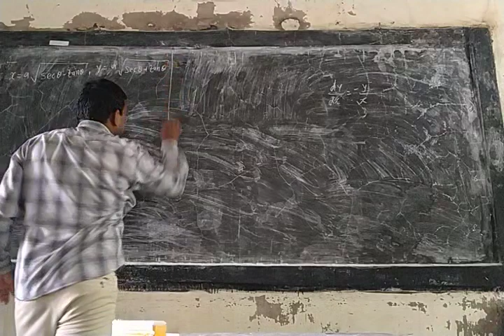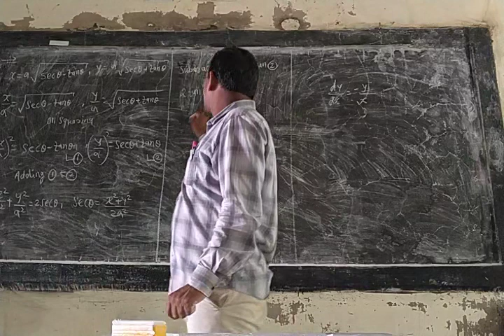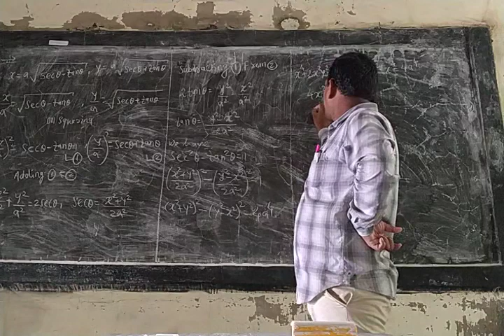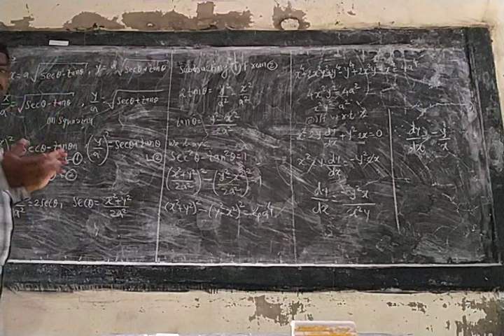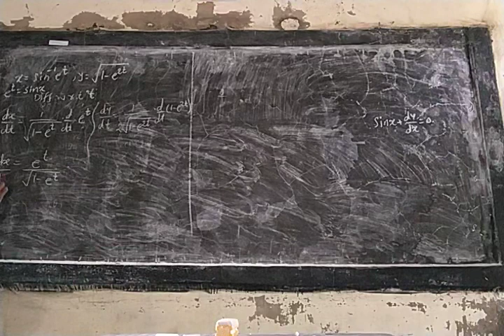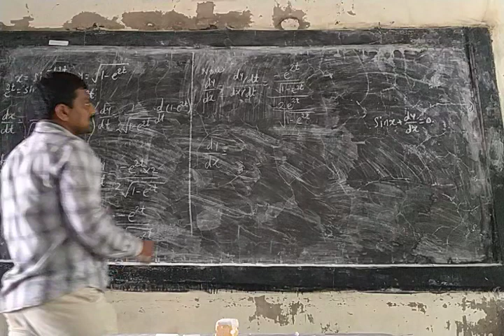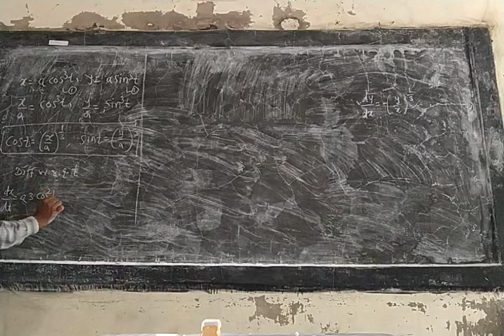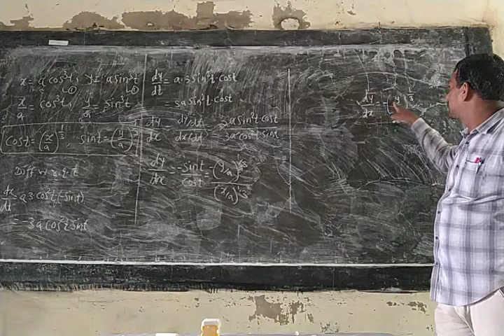Differentiation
Exercise 1.4